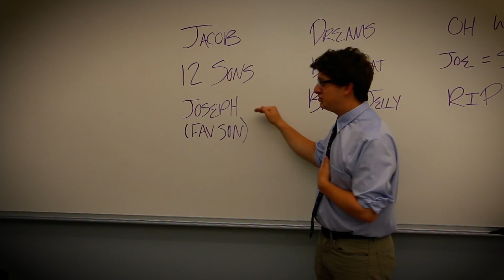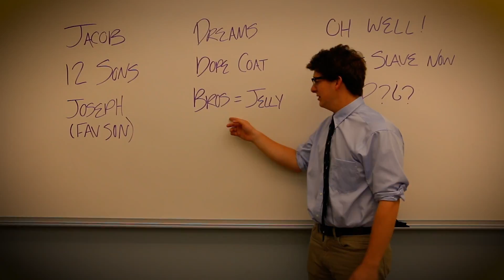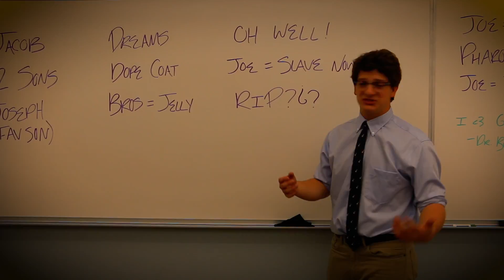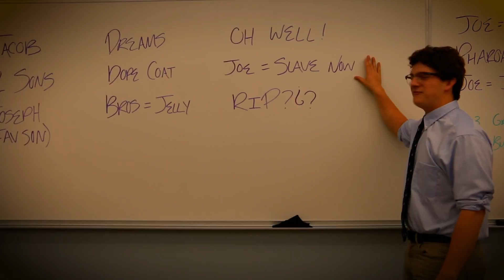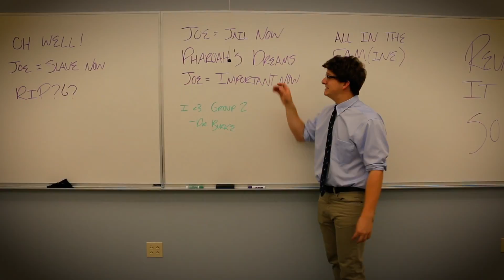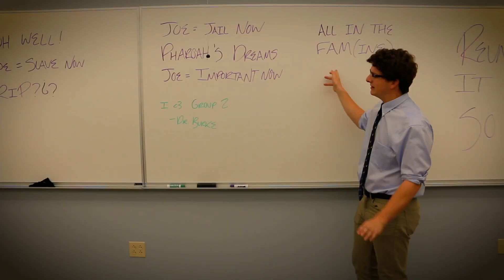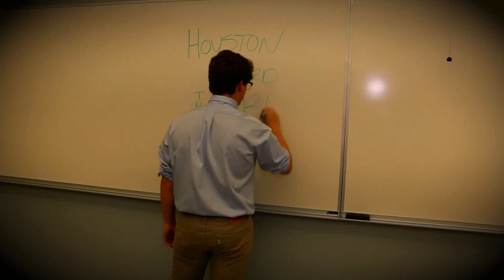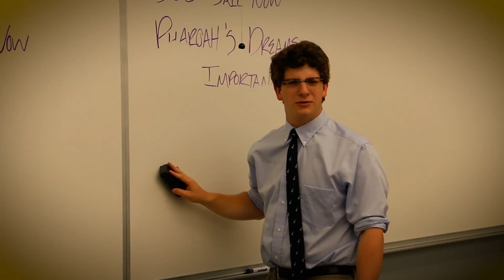Houston Heard the Bible Guy: Joseph Sold into Slavery | Understanding the Bible | Belmont University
Belmont University REL-1010-17G Class Project

Theme Adapted from Bill Nye the Science Guy